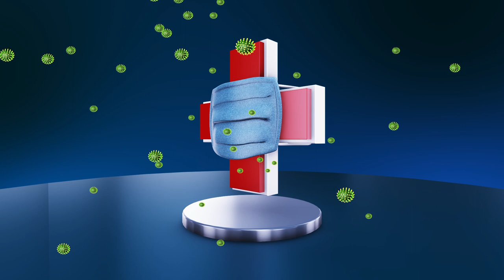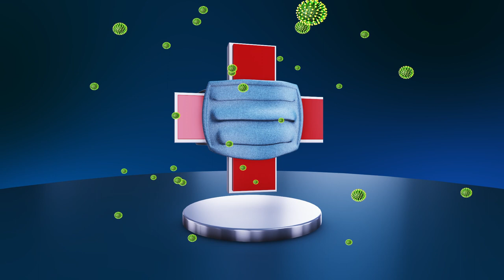Corona virus COVID-19 healthcare Plus / red cross Animated Video , No Copyright || stock footage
* Re-use of content allowed only with modification(Don’t use it ,as it is and publish it as your content).
* Attribution to ‘J MAGIX’ is not required but is always appreciated.

* Our channel is all about ANIMATION, Special Effects, VFX, Creative  videos.